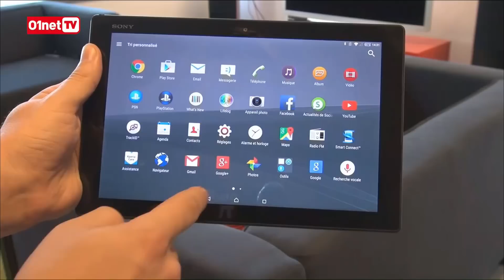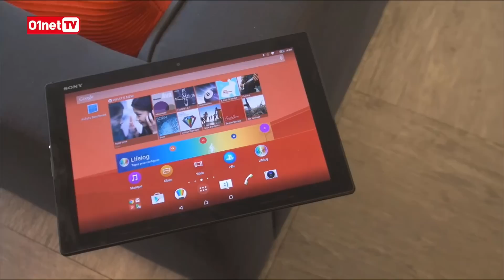3 coups de coeur high-tech pour l'été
Le labo 01net.com a testé plus de 350 produits high-tech depuis le début de l'année 2015. A mi-parcours, ils ont sélectionné leurs produits coups de coeur. Voici une montre connectée, des écouteurs pour sportifs et une tablette qui ont retenu l'attention de nos testeurs.